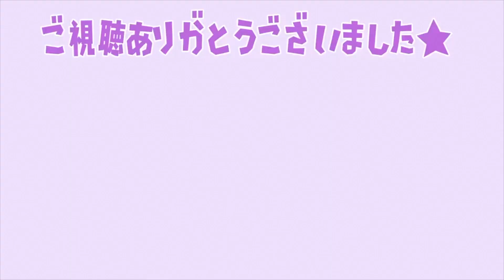【ポケモン ダイパリメイク】厳選に必須！好きな性格に変化させることができる「ミント」の入手場所や使い道【ブリリアントダイヤモンド・シャイニングパール／攻略/BDSP/メタモン/遺伝/厳選】